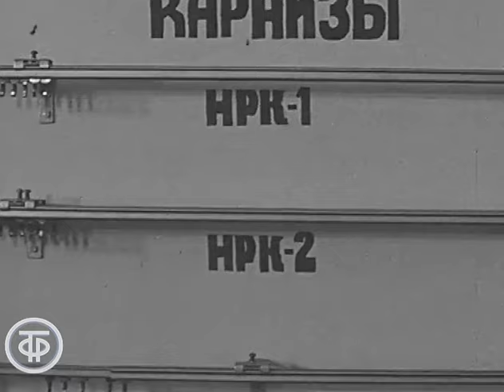И в малом экономия. Цветные и черные металлы. Московские новости. Эфир 17.01.1966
Об экономии цветного и черного металла на Московском опытном электромеханическом заводе.

Информационный сюжет "И в малом экономия". Московские новости. Эфир 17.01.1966.
Московская редакция, 1966 г.